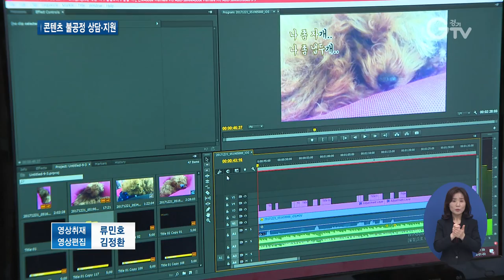콘텐츠산업 공정거래 상담센터 열어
[앵커멘트]
일방적인 계약 취소나 거래처 대금 미지급 등 콘텐츠산업의 불공정거래 행위가 빈번하게 발생하고 있다고 합니다. 특히 올해는 코로나19로 더 심하다는데요. 관련 종사자들의 피해구제를 위해 상담센터가 생겼습니다. 최지현 기자입니다.

[리포트]
부분CG)우리나라 콘텐츠 산업 매출은 최근 꾸준한 증가세를 보이고 있습니다.
하지만 산업 특성상 1인 자영업자나 노동법의 적용을 받지 못하는 이른바 프리랜서가 많은 상황. 이렇다 보니 불공정 거래가 발생했을 때, 법률적 보호를 받기 어려운 게 현실입니다.
[인터뷰]최지수/콘텐츠산업 종사자
애로사항이 굉장히 다양한 분야에서 다양하게 많았는데, 우선 법률적인 부분에 대해서 지식이 전무하고 그래서 항상 공정거래에 대한 자문이 필요한…

특히 올해는 코로나19로 일방적인 거래 취소나 중단, 대금을 지급하지 않는 경우 등 각종 불공정행위가 빈번하게 발생하고 있다는 설명입니다.
[인터뷰]임병주/경기도 콘텐츠정책과장
특히 올해는 코로나19로 인해서 이분들이 모두 좀 어렵습니다. 임금을 체불한다든가, 그다음에 일방적으로 계약을 파괴하거나 중단한다든가, 빈번하게 불공정 사례가 발생하고 있습니다.

경기도가 관련 종사자들의 권익을 보호하고 불공정 거래에 대한 대응력을 강화하기 위해 ‘콘텐츠 공정거래 상담센터’를 만들었습니다.

불공정 피해 상담은 물론 법률의견서, 계약서, 분쟁 및 소송관련 자문 등 법률 컨설팅도 받을 수 있습니다.
[인터뷰]신하나/콘텐츠산업 공정거래 상담센터 총괄 변호사
일반 상담뿐만 아니라 피해 구제가 상당히 필요하다고 인정되는 사안에 한해서 저희가 여러 법적 절차에 대한 지원까지 도움을 드릴 예정입니다.

변호사와 세무사, 노무사, 변리사 등 각 분야 전문가가 배정돼 상담 받을 수 있으며, 사안에 따라 법률컨설팅도 추가적으로 지원받을 수 있습니다.

판교 경기문화창조허브와 북부 경기문화창조허브 내에 각 1개소씩 생겼고, 상담과 법률컨설팅은 경기콘텐츠진흥원 홈페이지를 통해 예약제로 운영됩니다. 경기GTV 최지현입니다.

[자막]
1.부분CG) 콘텐츠산업 매출액 현황

2.자영업자, 프리랜서 다수… 불공정 행위 빈번

3.[인터뷰] 최지수/콘텐츠산업 종사자

4.[인터뷰]임병주/경기도 콘텐츠정책과장

5. ‘경기도 콘텐츠 공정거래 상담센터’ 운영 개시

6. [인터뷰]신하나/콘텐츠산업 공정거래 상담센터 총괄 변호사